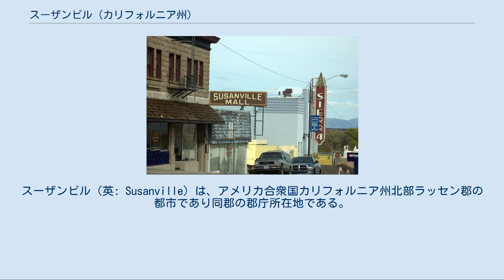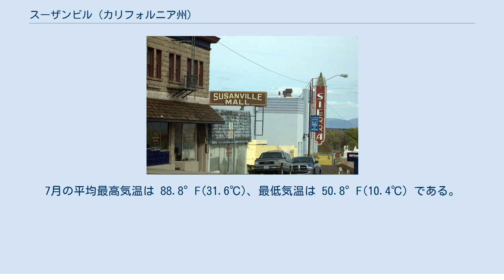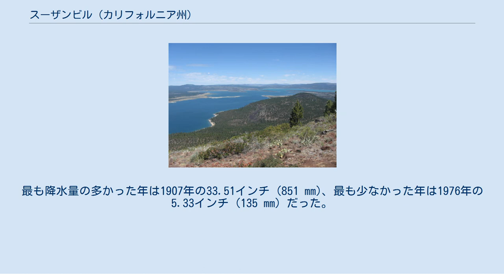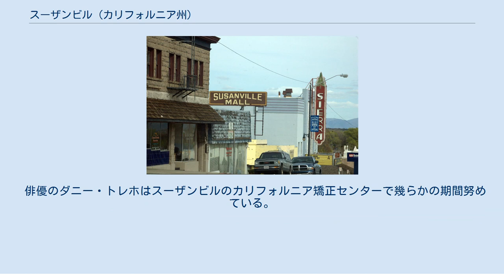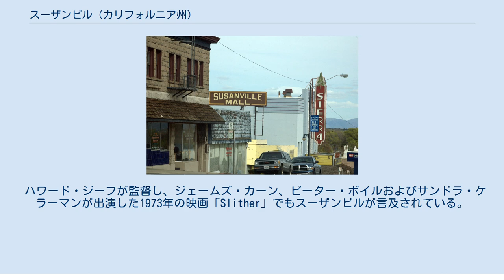スーザンビル (カリフォルニア州)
ラッセン郡_(カリフォルニア州)
スーザンビル（英: Susanville）は、アメリカ合衆国カリフォルニア州北部ラッセン郡の都市であり同郡の郡庁所在地である。
郡内南中部のスーザン川沿いにあり、標高は4,186フィート (1,276 m) である。
2000年国勢調査での人口は13,541人だったが、2010年では17,947人となり、32.5％増加した。
元は製材業と鉱業の町だったが、現在はハイデザート州立刑務所とカリフォルニア矯正センターのある町になっている。
ハイデザート州立刑務所は最高警備施設であり、1995年に開所した。
カリフォルニア矯正センターは最小中程度警備施設であり、1963年に開所した。
この刑務所とその町に与える影響はPBSテレビのドキュメンタリー・シリーズ番組「P.O.V.」の「アメリカの刑務所の町」で特集された。
 スーザンビルは初期の開拓者アイザック・ループの娘、スーザン・ループに因んで命名され、1857年に採用された。
1860年にスーザンビル郵便局が開局され、1900年に市政が布かれた。
 スーザンビルは北緯40度24分59秒 西経120度39分11秒 / 北緯40.41639度 西経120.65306度 / 40.41639; -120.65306に位置する。
標高は約4,258フィート (1,298 m) である。
アメリカ国道395号線によってネバダ州リノに向かう入口と考えられている。
アメリカ合衆国国勢調査局に拠れば、市域全面積は5.9平方マイル (15.3 km2)であり、このうち陸地は5.9平方マイル (15.3 km2)、水域率は0.17％である。
 イーグル湖 町の北15マイル (24 km) にイーグル湖がある。
 スーザンビルの気候はステップ気候であり、雨が多く寒い冬と、大変暖かく大半は乾燥した夏が特徴である。
1月の平均最高気温は 40.4°F(4.7℃)、最低気温は 20.8°F(−6.2℃) である。
7月の平均最高気温は 88.8°F(31.6℃)、最低気温は 50.8°F(10.4℃) である。
年間平均で 90°F(32℃) 以上になるのが34.9日、32°F(0℃) 以下になるのが153.8日ある。
年間を通じて毎月氷点になることが記録されてきており、夏の夜は大変冷涼である。
過去最高気温は1928年7月25日の 106°F(41.1℃)、最低気温は1956年2月1日の −23°F(−30.6℃) だった。
 年間平均降水量は15.26インチ (388 mm) であり、計測可能な降水日は平均して年間59日ある。
最も降水量の多かった年は1907年の33.51インチ (851 mm)、最も少なかった年は1976年の5.33インチ (135 mm) だった。
1か月間の降水量が最も多かったのは1907年3月の12.30インチ (312 mm)、24時間雨量で最も多かったのは1897年1月31日の5.04インチ (128 mm) だった。
降雪量は年平均36.0インチ (91 cm) である。
最も降雪量が多かったのは1937年の89インチ (226 cm) だった。
1か月間の降雪量が最も多かったのは1895年1月の65.5インチ (166 cm) だった。
 スーザンビル中心街 カリフォルニア州議会では、上院の第1および下院の第3選挙区に属している。
連邦議会下院ではカリフォルニア州第4選挙区に属している。
クック投票動向指数は共和党+11である。
2010年時点ですべて共和党議員が務めている。
 地域の主要なニュース情報源は毎週火曜日に発行されている新聞ラッセン郡タイムズである。
 クエンティン・タランティーノ監督の映画「レザボア・ドッグス 」と「ジャッキー・ブラウン」の中でスーザンビルが言及されている。
「レザボア・ドッグス 」の中ではマーセラス・スパイビーがスーザンビルで「不運」の中で20年間を過ごしているとジョーが語っており、また「ジャッキー・ブラウン」の中では登場人物のルイスがスーザンビルの恐らくカリフォルニア矯正センターで4年間を過ごしたと言っている。
 俳優のダニー・トレホはスーザンビルのカリフォルニア矯正センターで幾らかの期間努めている。
 1989年の映画「ピンク・キャデラック」の中で、スーザンビルはネバダ州リノからほんの25マイル (40 km) と語られているが、実際に...